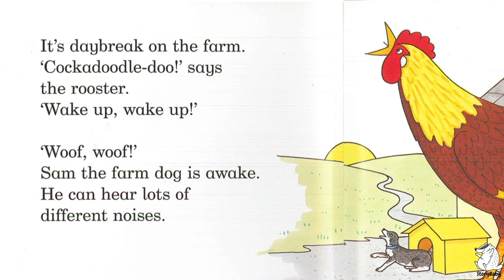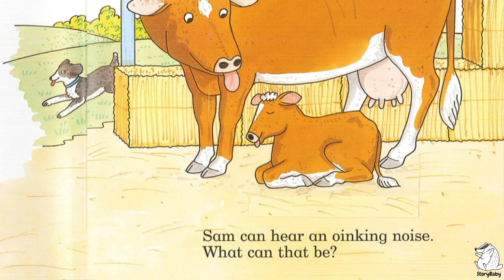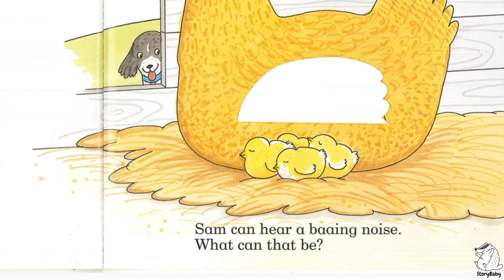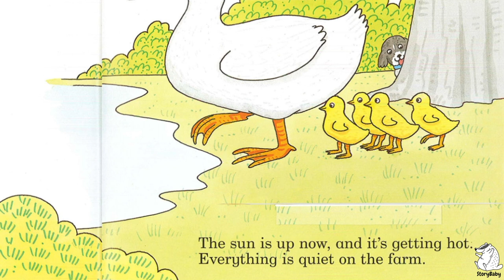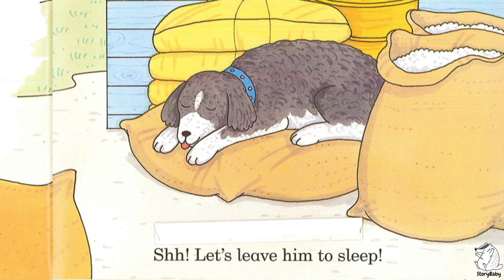Noisy Farm | Read Along Story Book for Kids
Noisy Farm, the creator of the preschool lift-the-flap classic Dear Zoo, has been a trusted name in early learning for over thirty years.
Join Sam the dog's lift-the-flap journey to discover their favorite farm animals and their babies!

跟著小狗 Sam 一起認識快樂農場上的動物以及牠們的寶寶們，快樂學英文又可以發現很多驚喜喲！
Noisy Farm 為知名得獎作家 Rod Campbell 所著的翻翻書，Dear Zoo 是他的經典作品之一。

未來我們也即將推出英文童書訂閱服務，請敬請期待！❤️